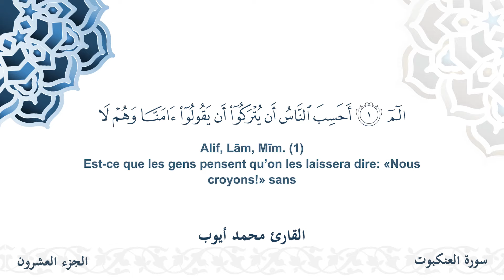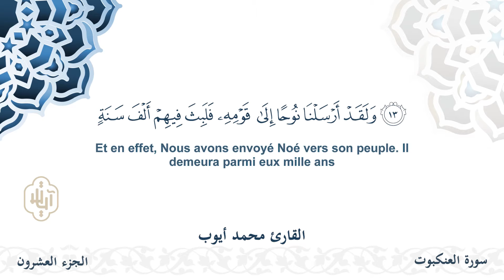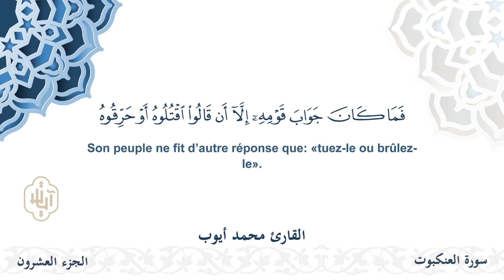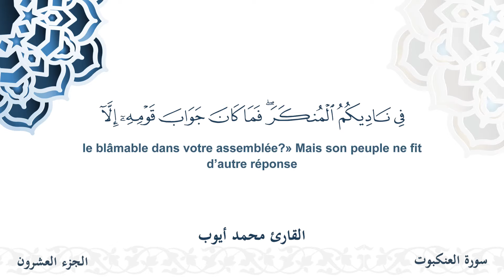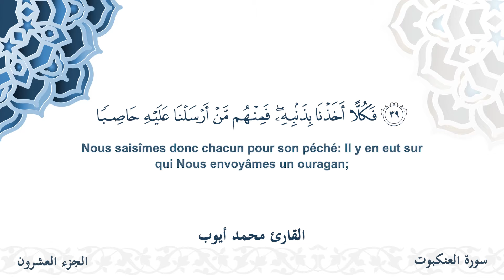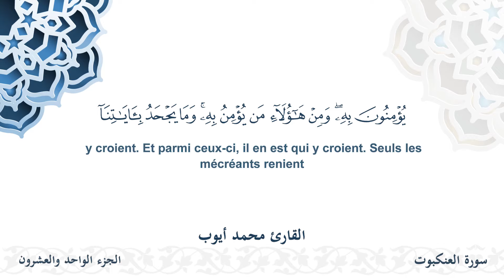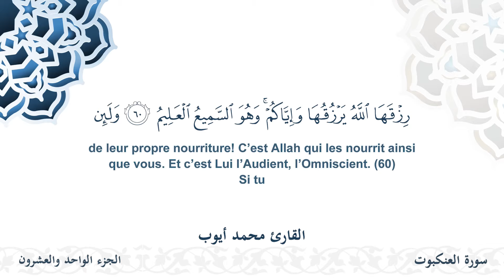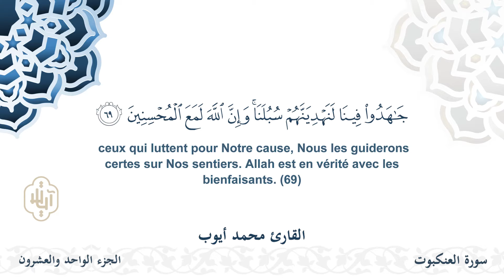سورة العنكبوت - القارئ محمد أيوب | مشروع